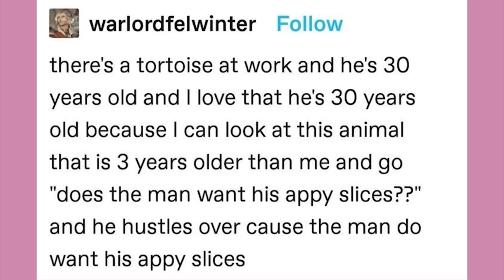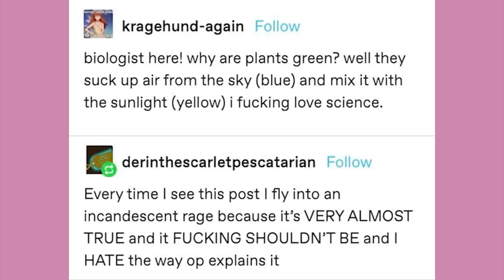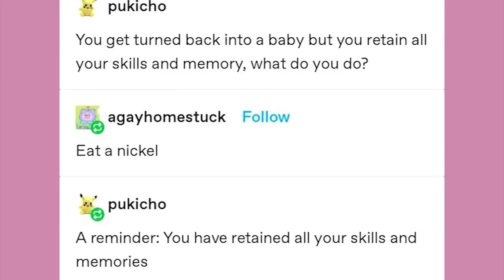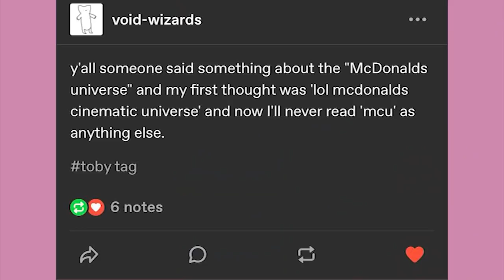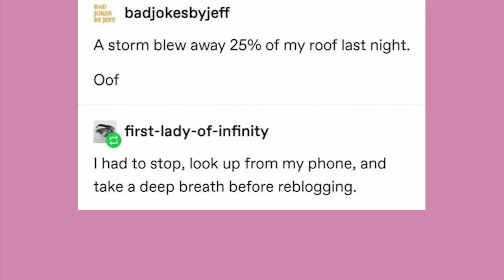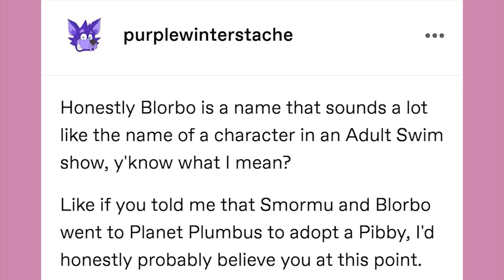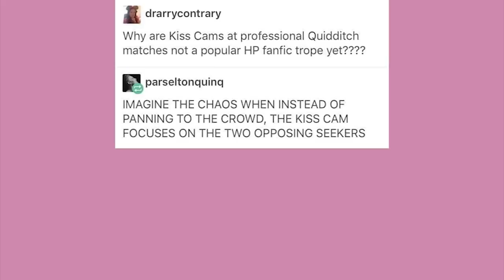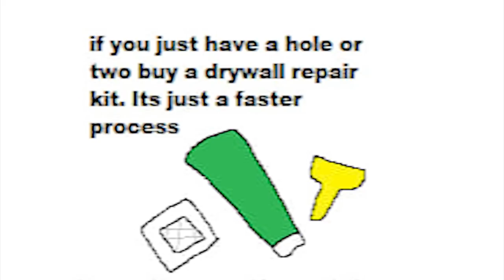It Came From Tumblr #115 | Binge Compilation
BEHOLD THE UTAU VOICED BY ME!!

Got Stuff You'd like to Send? Send it to:
P.M. Seymour